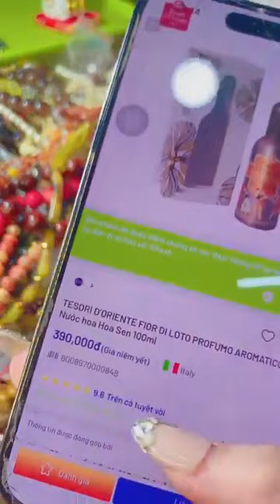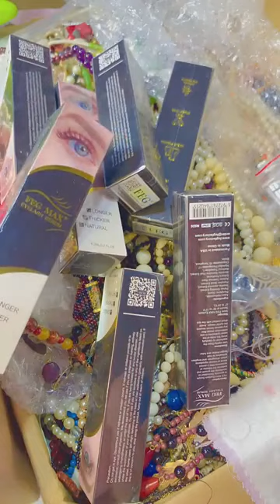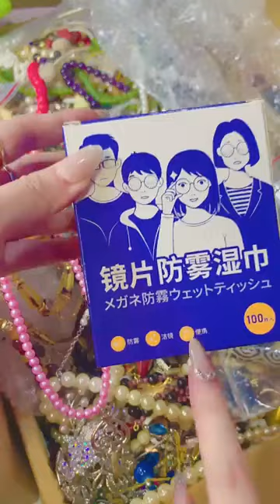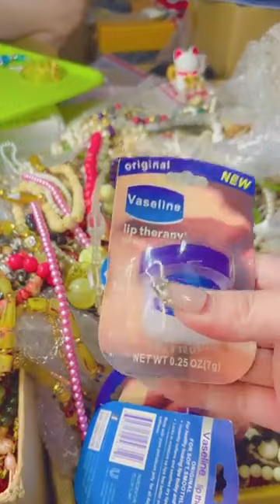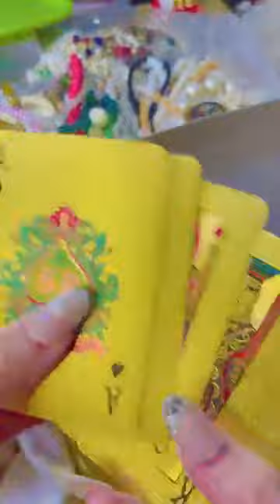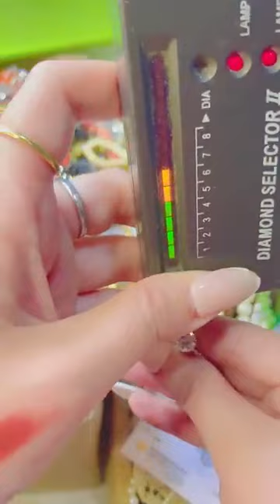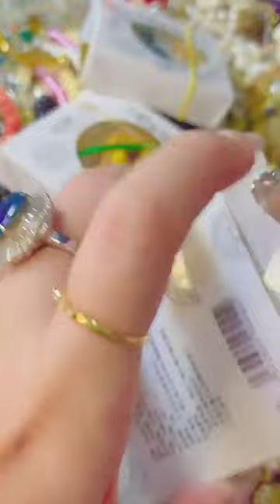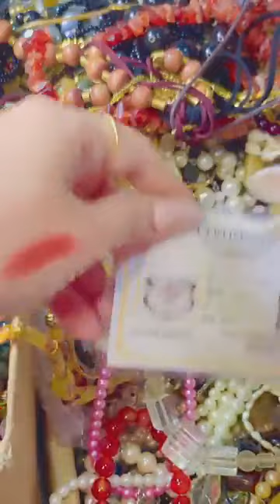khui kien tiêp các nàng oi!!!!!4 kien trang suc cho sỉ 3 0…4 0 ｜ By ỐC TIÊU Trang Sức Nhật